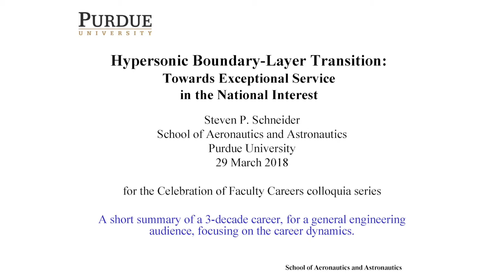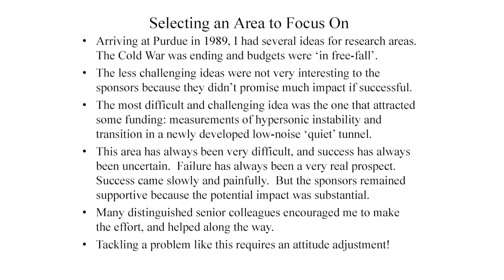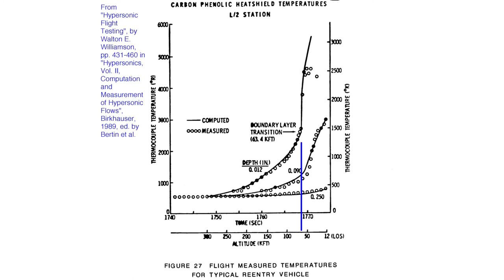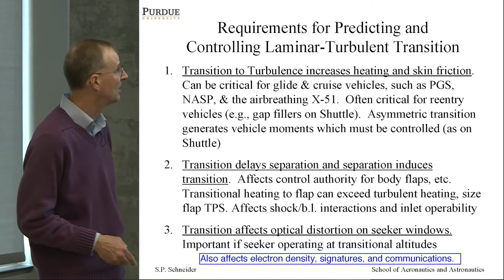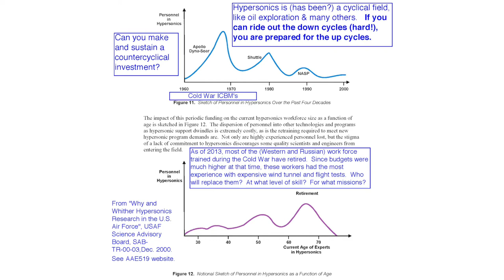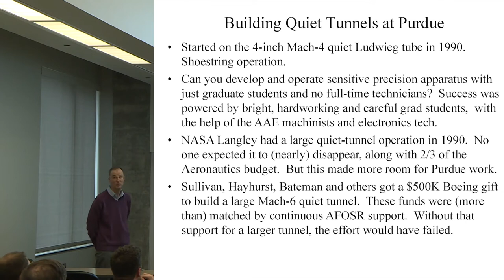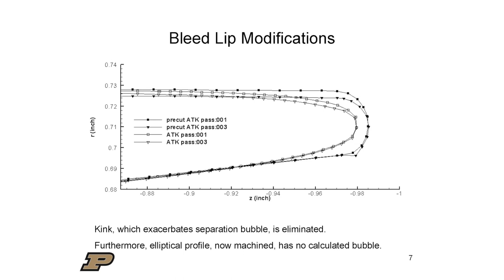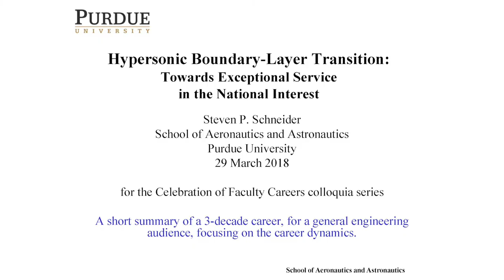Faculty Colloquium: Dr. Steve Schneider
Colloquium Title: Hypersonic Laminar-Turbulent Transition: Towards Exceptional Service in the National Interest

Steve Schneider received his B.S. from the California Institute of Technology in 1981.  From 1981 to 1983, he worked at the Naval Ocean Systems Center in San Diego. Steve returned to Caltech in 1983, receiving a Ph.D. in Aeronautics in 1989 under Profs. Liepmann and Coles. His thesis involved experimental measurements of low-speed laminar instability and transition. He joined Purdue as an Assistant Professor in July 1989, and was promoted to Professor in 2004.